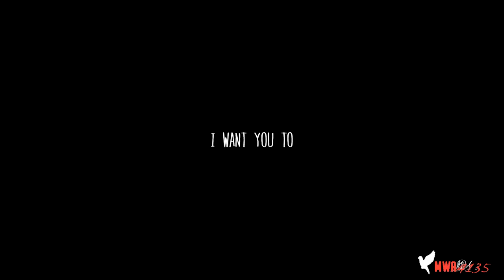Rebekah & Caroline | Abuse me, Use me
Hi everyone !! As you know, I love these two characters enormously and I find they have much in common !! So here is a new video on my two favorite blondies.  I hope you'll like my new video =)

►Fandom: The Vampire Diaries - The Originals

►Song: Everybody Wants Something From Me - The Pretty Reckless